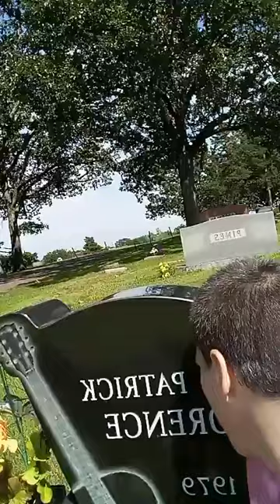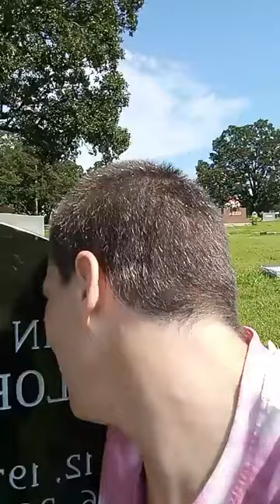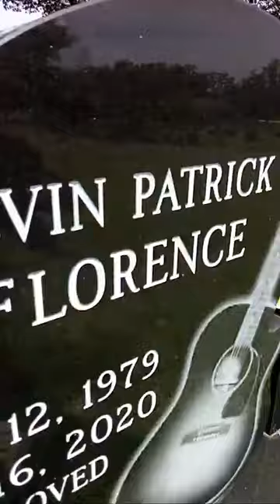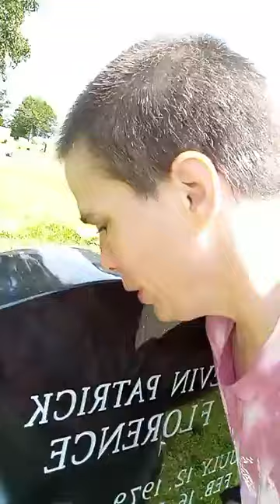Quality One On One With Rocky On 8/15/24.